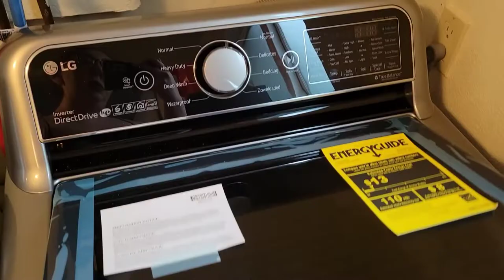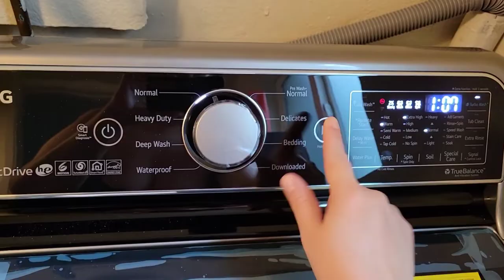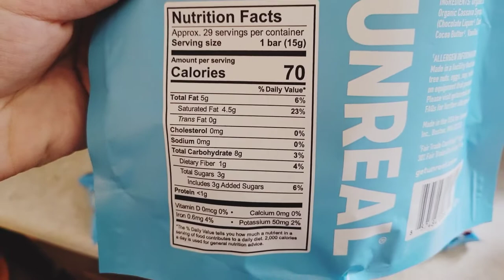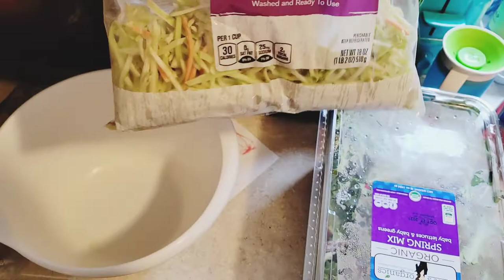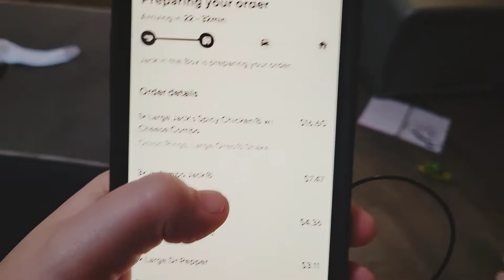First vlog after moving| Weekend vlog| Michaela Scull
Hi guys! Today's vlog is our first vlog in about a month! we were busy with a sudden move but we are back on the vlogging grind now and look forward to posting more videos!

Hi everyone! I am currently 2 months post partum baby #4 born on August 6th, 2021 and wanted to document everything along the way. You can find weekly pregnancy updates, vlogs as well as lifestyle videos here. -- Michaela Scull

Simply Earth subscription box 🌱🌱use the code MICHAELASCULLFREE for a FREE $40 gift card!🌱🌱 🌱🌱or use MICHAELAS50 for $10 off every month for 5 months!🌱🌱 Use the link⬇⬇⬇

Free month of Rocks Box Code:MICHAELASBFF17